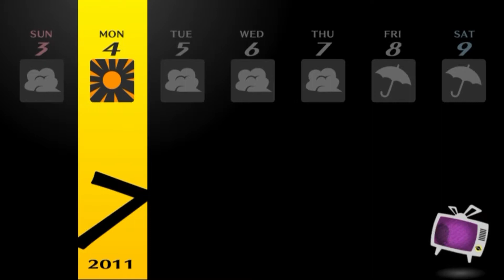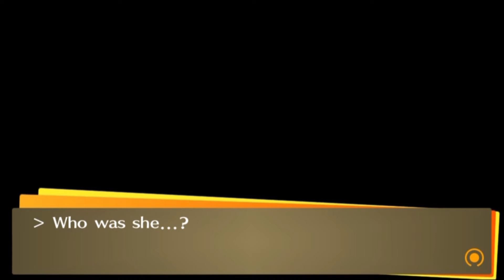Persona 4 Golden: Platinum Playthrough - Part 21